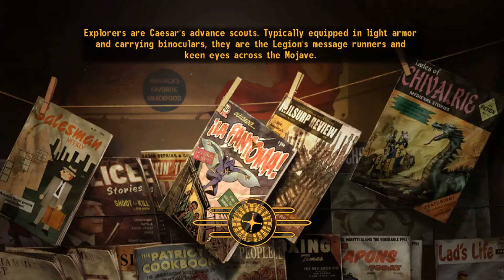Fallout New Mod Vegas